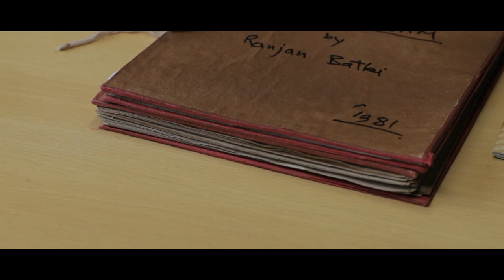Bekaar Kutte | Buddha In A Traffic Jam | Vivek Agnihotri | Anupam Kher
Watch this amazingly visionary song from Faiz Ahmad Faiz and composed by Rohit Sharma. After decades it's so simple, so contemporary, so relevant and so revolutionary. Enjoy this masterpiece!